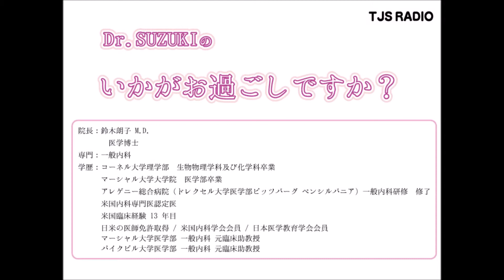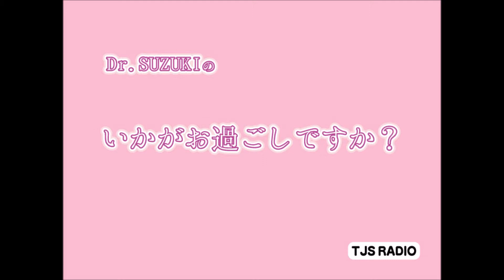4月8日 Dr鈴木 いかがお過ごしですか？2014 鼻炎＆花粉アレルギー